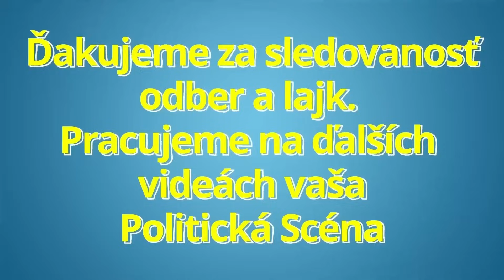Šutaj Eštok: Vyjadrenie podpory ľuďom čo sa nenechajú zastrašiť !!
Matúš Šutaj Eštok: Vyjadrenie podpory ľuďom čo sa nenechajú zastrašiť médiami !! Eduard Burda a ďalší.
MEDIÁLNE HRY A ZNEUŽÍVANIE ŠTUDENTOV
Útok na dekana právnickej fakulty Eduarda Burdu ohľadom jeho odborného názoru na zrušenia ÚŠP je len nechutná mediálna hra s politickým pozadím.
Práve preto si vážim všetkých, ktorí sa neboja povedať svoj názor aj keď za to hrozí obrovský mediálny a politický lynč.

Politická scéna je politický zameraný youtube kanál prinášajúci informácie zo slovenskej politiky.

Ďakujeme